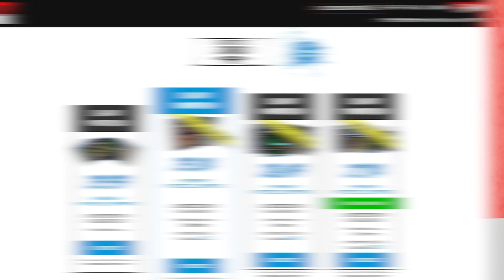September 2021 Horror Pack Unboxing! - Horror Movie Subscription Box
Bloodbath and Beyond unboxes the Horror Pack which is perfect for DVD or Blu-ray collectors. Each pack includes 4 DVDs or Blu-rays (depending on your subscription choice) which are sent to your door every month.